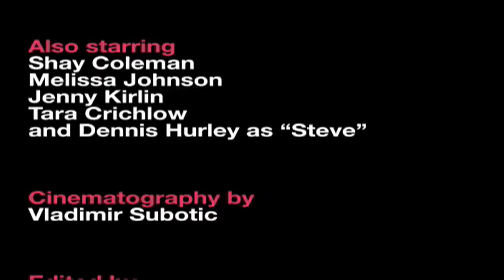Points Ep. 6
Rob Base. Ollie regales his date with poetry of times past.